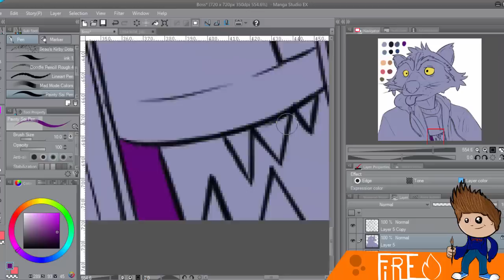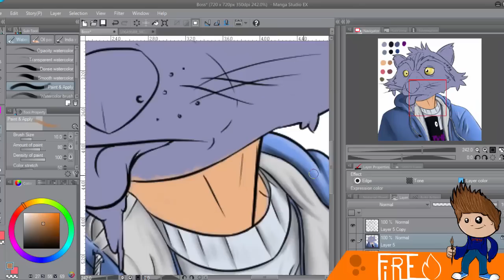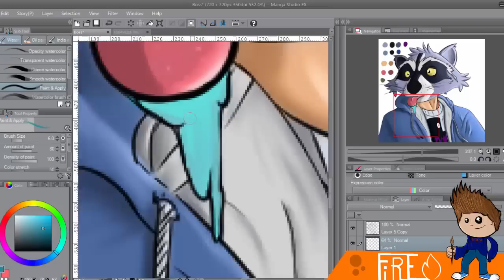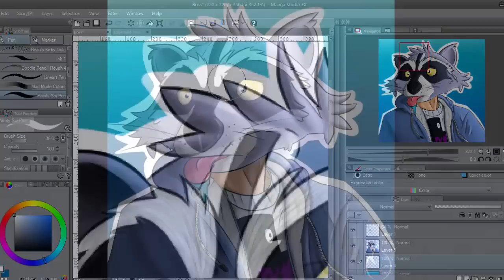SpeedArt - Bossaide Avatar [Contest]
Ty for watching peace !
Song - Tobu & Marcus Mouya - Running Away
Skype : denis.staneww